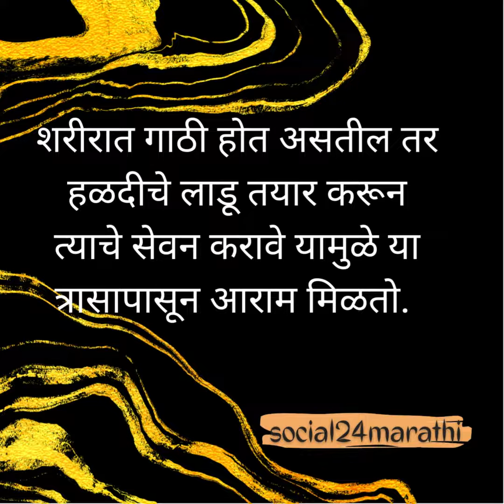गुणकारी हळदीचे उपयोग.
आयर्वेदात हळदीचे अनेक महत्वाचे उपाय सांगितले गेले आहे. त्यापैकी काही उपाय रोजच्या जीवनात केल्यास त्याचे फायदे अनेक आहेत.